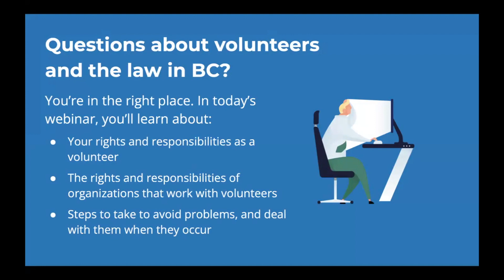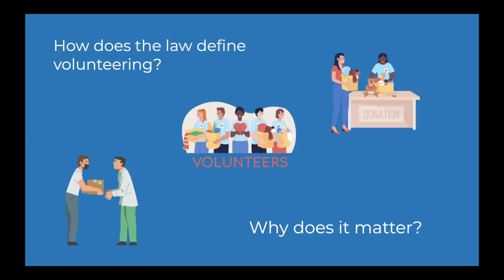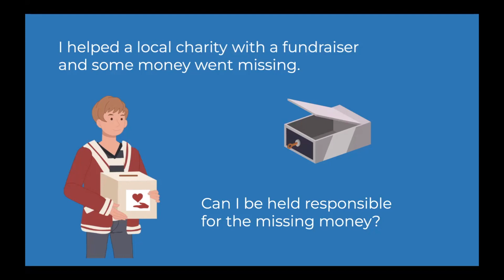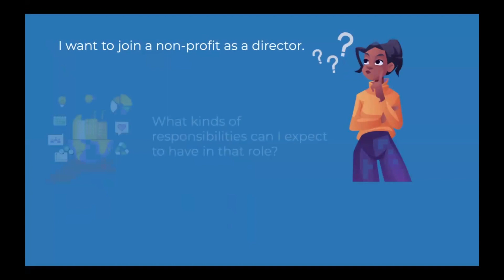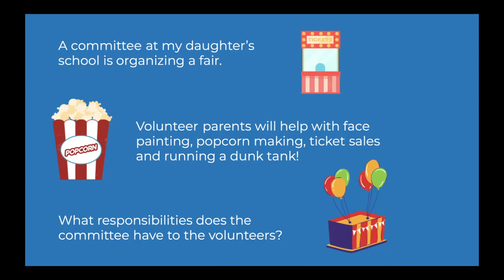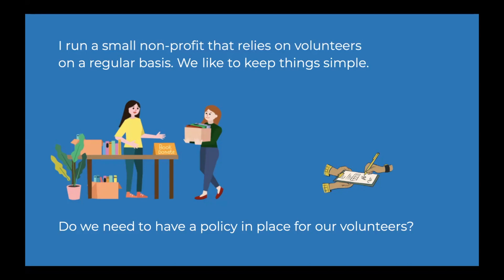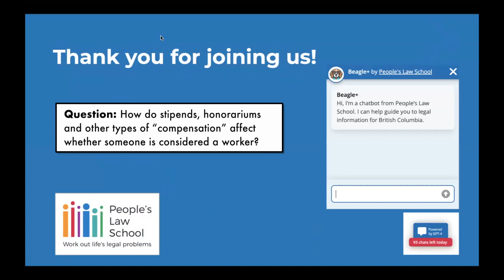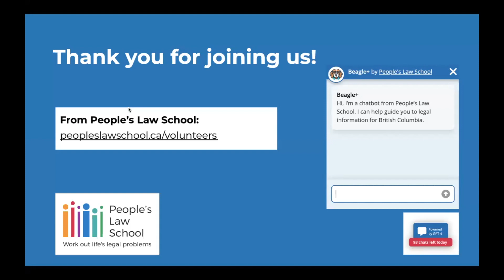Volunteers and the Law in BC (Recorded Webinar)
Whether you’re a volunteer or an organization that relies on the help of volunteers, you may have questions about your rights and responsibilities, and risks to watch out for. Lawyer Mary Childs answers common questions about volunteers and the law in British Columbia. Current to April 2024.

Volunteer’s perspective
4:05 How the law defines volunteering, and why it matters.
10:25 Factors a person should consider before volunteering, and what questions a volunteer should ask an organization before they volunteer.
15:30 If you volunteer for a local charity’s fundraiser and some money goes missing, whether you can be held responsible.
18:30 If you volunteer to drive on a field trip at your child's school, what risks you would be taking on.
21:10 How you can protect yourself as a volunteer.
24:10 If you are thinking of volunteering as a director of a non-profit organization, what kinds of responsibilities you can expect and what things you should look out for before taking on the role.
31:10 If you’re elected to your strata council and it becomes too much, whether you can quit before your term is up.

Organization’s perspective
32:30 If an organizing committee at a school has parent volunteers help run a fair, what responsibilities the committee has to the volunteers.
34:20 If a non-profit organization is sued because a person is injured due to the actions of a volunteer, whether the organization is responsible.
37:35 Whether a small non-profit that relies on volunteers on a regular basis needs to have policies in place for their volunteers, and tips for what should be covered in those policies.
42:20 Whether a non-profit that offers recreational activities run by volunteers should look into waivers and insurance.
45:15 If your non-profit is sued by a volunteer who got injured while volunteering, what steps you should take first.

Live questions
47:40 If a volunteer's role involves them using their own vehicle, whether their own vehicle insurance would cover them.
48:35 Whether a person who is 70+ and volunteers to help a strata with gardening and landscaping would be covered if they are injured.
49:40 When volunteering as a strata council member, whether the strata council is considered a non-profit.
50:50 Whether you can be sued personally for serving on a volunteer board for a non-profit.
52:35 Whether the number of years a volunteer has been involved with an organization affects whether they're considered a worker.
53:45 How stipends, honorariums and other types of “compensation” (such as passes and tickets) affect whether someone is considered a worker.
55:00 What should be in a waiver for volunteers.